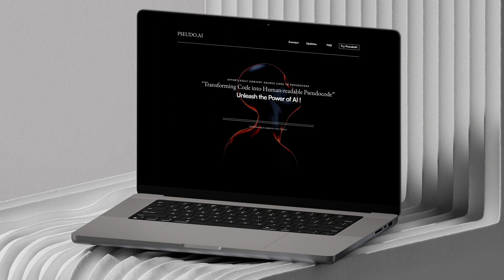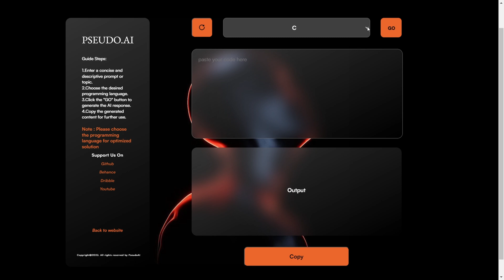Pseudo AI: Revolutionizing Code Comprehension | 2023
Introducing Pseudo AI - Revolutionizing Code Comprehension

Step into a world where programming code becomes a language we can all understand. Pseudo AI is the groundbreaking system that brings the power of artificial intelligence to the realm of coding.

In this mesmerizing video, witness the fusion of cutting-edge technology and human ingenuity. We unveil Pseudo AI's ability to transform complex code into beautifully simplified pseudo code, opening doors to endless possibilities.

With Pseudo AI's intuitive interface, developers, students, and tech enthusiasts can effortlessly decode the intricacies of programming. Say goodbye to cryptic lines of code and embrace a new era of clarity and collaboration.

Join us on this extraordinary journey as we revolutionize the way we approach programming. Experience the awe-inspiring capabilities of Pseudo AI and unlock the true potential of code comprehension.